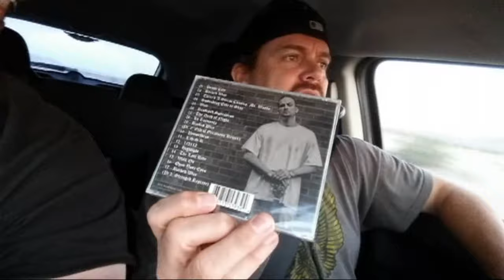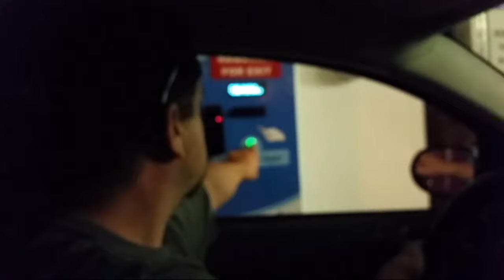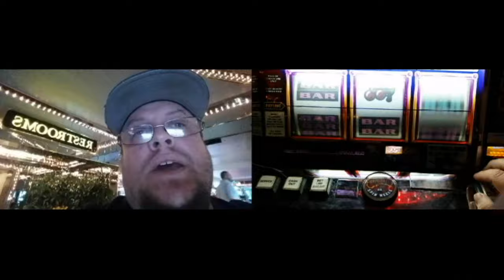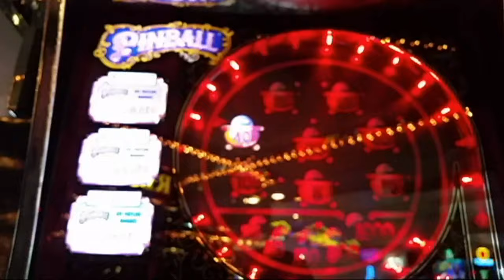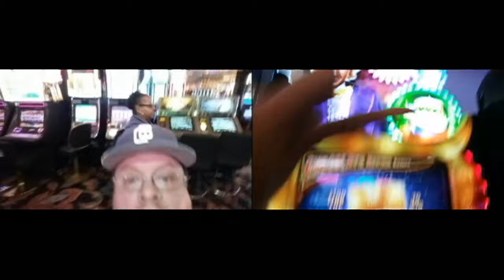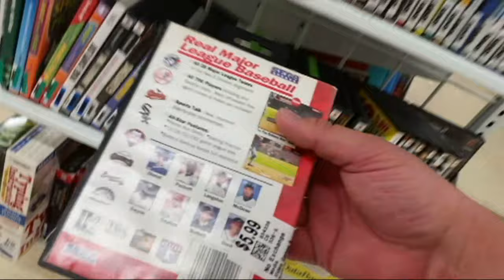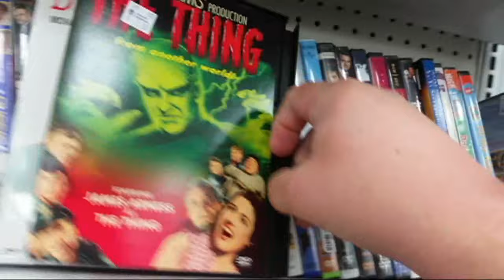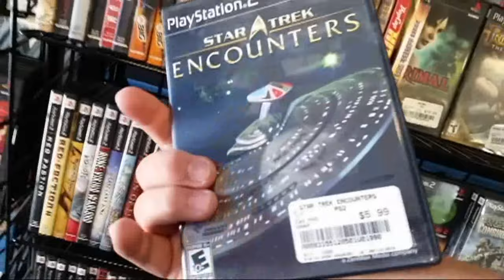FGS EP 81 VEGAS: SLOTS, ALCOHOL AND GAME HUNTING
ME AND THE OGP HEAD BACK OUT FOR ANOTHER ADVENTURE IN VEGAS. THERE WILL BE DRINKING, SLOT MACHINES AND GAME HUNTING.

Ebay Account